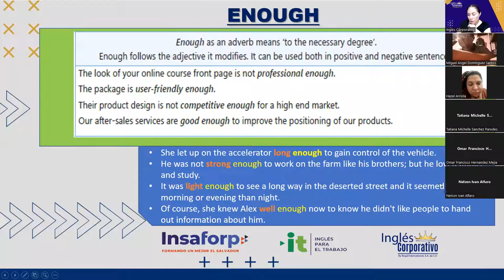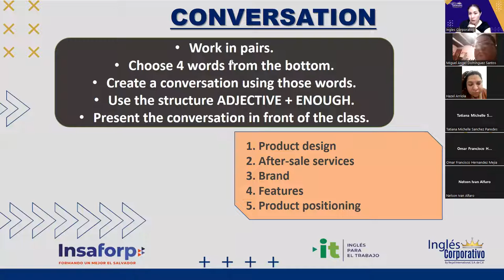Ingles Cor. 17-05-2022 Recognize components of place & promotion strategies of national product -P.1